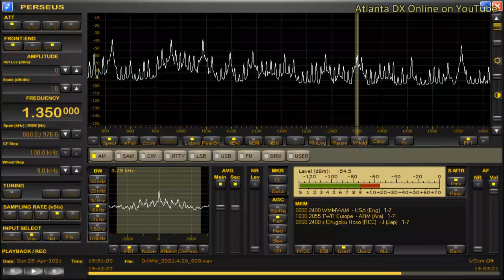DWUN-Caloocan City (Philippines) 1350kHz 4/25/21 19:43~UTC - National Anthem & Opening Announcement